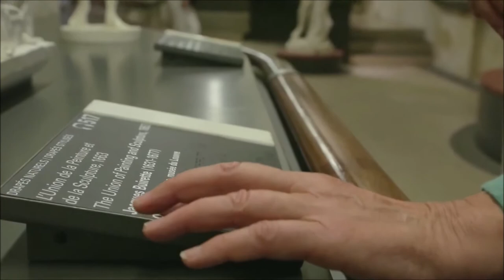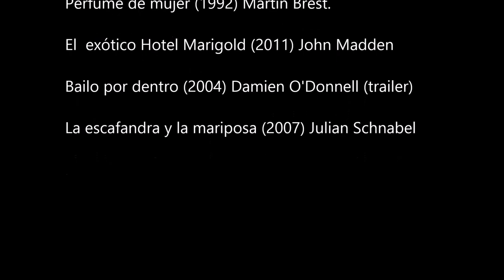Turismo para todos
Vídeo realizado con motivo del Día Mundial del Turismo, dedicado al Turismo para todos o accesible. Se ha elaborado con escenas de películas, documentales sobre este tema que se relaciona al final del vídeo.